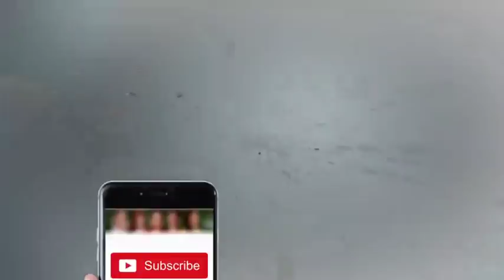Azizi Ka Behtareen Kirdaar Miss Management - Hasb e Haal - Dunya News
/subscription_center?add_user=dunyanews1